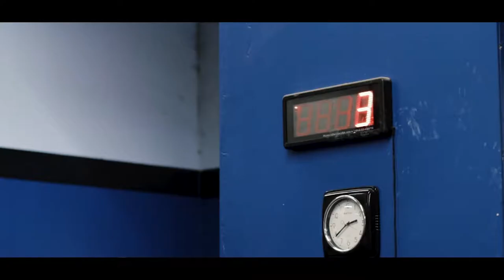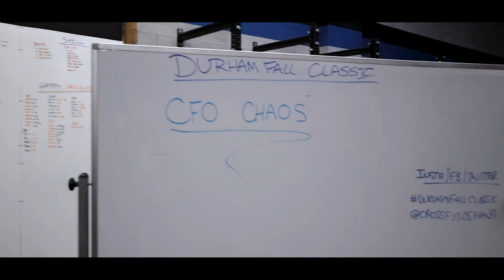Durham Fall Classic 2018 Highlights | CrossFit Oshawa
Each year, we crown the Fittest Man and Woman in the Durham region at our Annual Durham Fall Classic 2018, hosted at CrossFit Oshawa! All day, athletes grind through five events with the support of their fans with the hopes of winning the $300 cash prize and a few other gifts donated by our sponsors. It was a challenging, fun and intense experience for everyone on board – competitors, judges, volunteers and fans. Here to summarize that experience is our highlights video.